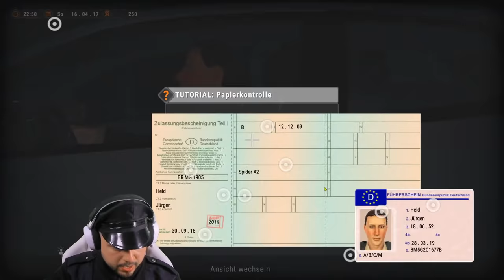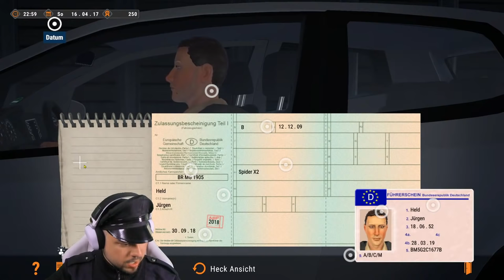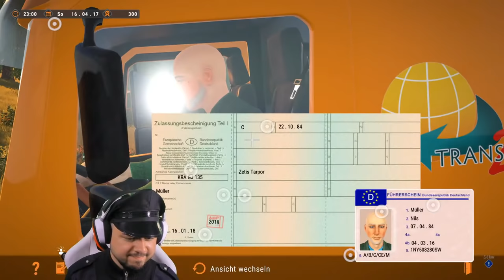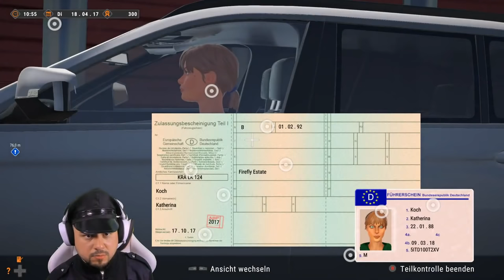"ECHTER POLIZIST" spielt POLIZEI SIMULATOR | Polizei Autobahn Simulator 2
🔆 Willkommen zum heutigen Stream von dennome und Polizei Autobahn Simulator 2! 🔆

SO KANNST DU MICH AUCH KOSTENLOS SUPPORTEN:
1.) VIDEOS BIS ZUM ENDE GUCKEN 🥰
3.) CREATORCODE NUTZEN bei z. B. Fortnite: "DENNOME" 😎